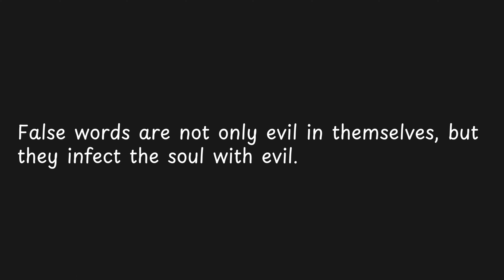False words are not only